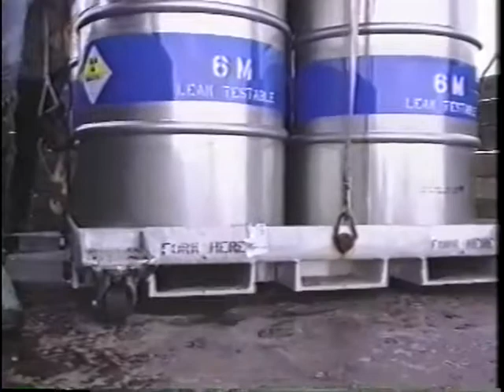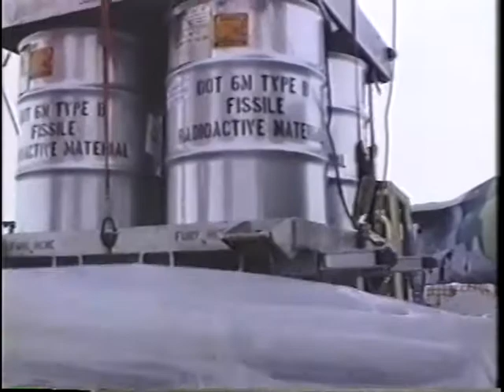Loading HEU on the C-5 transport plane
Loading HEU on the C-5 transport plane.  Courtesy of Andy Weber.